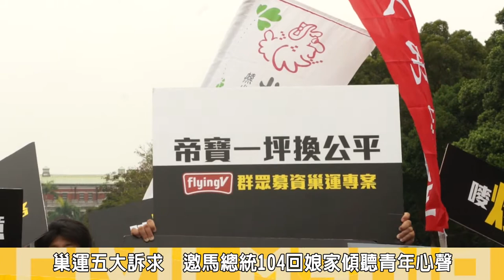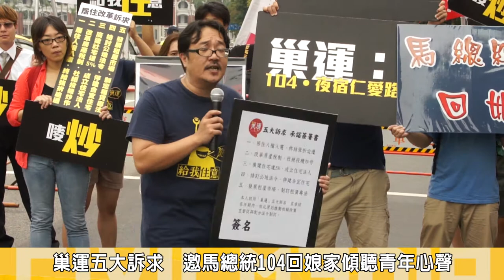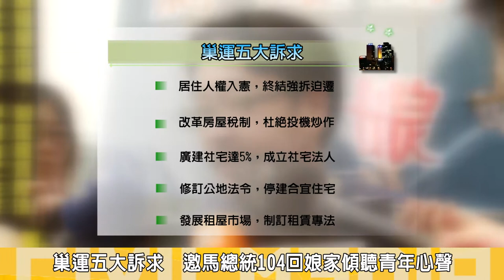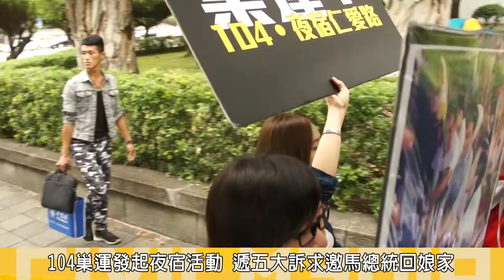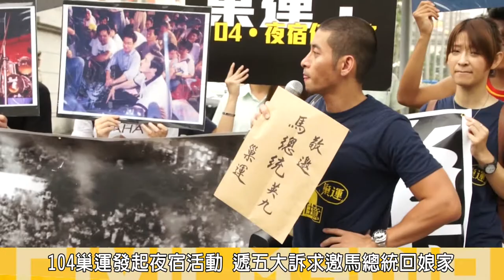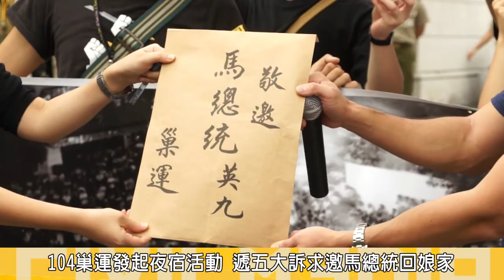2014.09.23巢運團體遞五大訴求承諾書 邀馬總統回娘家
巢運團體今(23)上午，來到總統府前召開記者會，提出5大訴求，遞交承諾書，呼籲馬總統能與15年前一樣，出席10月4日無殼蝸牛25週年的夜宿仁愛路活動，傾聽人民心聲，落實居住正義。

台灣居住正義協會理事長黃益中指出，馬總統從擔任台北市長至總統 期間，台灣房價整整漲了3倍，而人民薪資反而倒退回16年前。今年營建署首次以實價登錄計算人民購屋負擔，發現台北市每戶平均房價高達新台幣2144萬元，比10年前的690萬成長210%，且房價所得比居然高達15.01倍，超過香港成為世界第一。

巢運發言人彭揚凱批，他們不相信政府有推動居住正義的決心，但巢運則有為居住正義奮鬥到底的決心，除了邀請全民一起在10月4日一起夜宿凱道外，更呼籲政府不該在推諉居住正義的問題，人民要的是一個真正落實巢運五大訴求的居住正義。
政府所根本沒有誠意回應巢運的訴求，現今政策所提出社會住宅，10年蓋3萬4千戶，以韓國為例在一年內就能完成，跟巢運的訴求廣建社宅達5%的標準還是有落差，社會住宅的推動關鍵在政府的決心和機制，台灣應設法人專責推動，並推動法令修訂，發展租屋市場，制訂租賃專法改善目前居住問題。